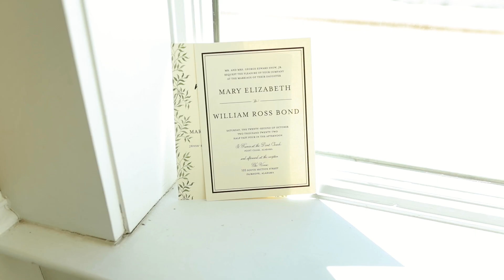Mary + William Bond Wedding Film | Fairhope, AL | St. Francis at the Point | The Venue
A classic venue located in the heart of downtown Fairhope.